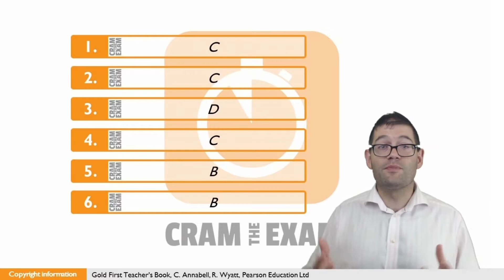Gold First 2015 Unit 12 p124-125 Multiple Choice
I've provided these teaching materials to help students, who are self-studying at home, prepare for the FCE/ B2 English exam.

These videos are useless unless you have the coursebook. Please buy the coursebook from your nearest bookshop which holds Pearson Education titles.

The teaching explanations are entirely mine, and you use them at your own risk.